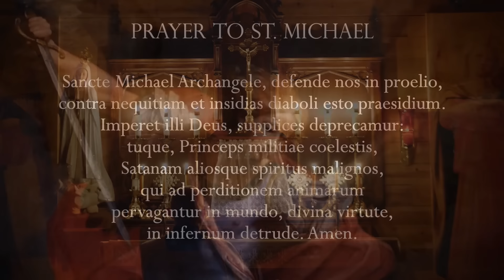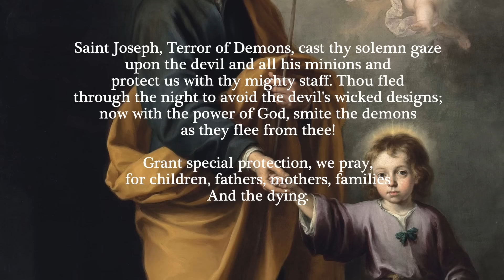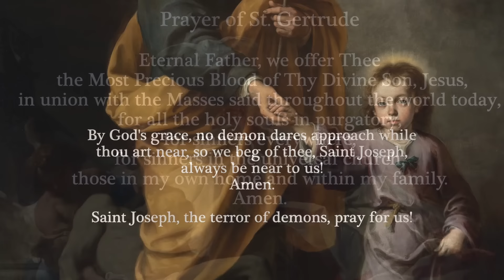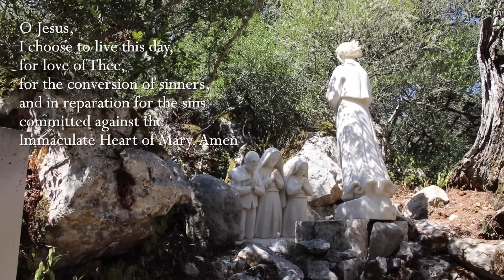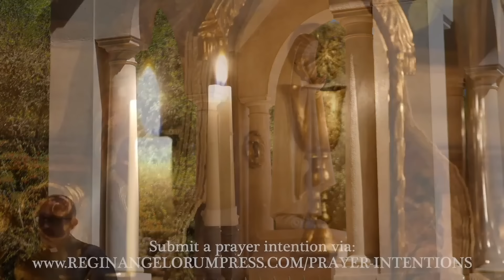Thursday, 3rd October 2024 - Our Lady of Fatima Rosary Crusade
Chapters
00:00 – 6:33 Opening prayers and intentions
6:34 – 7:34 Minute of Silence
7:35 – 31:08 Rosary

Our Lady of the Rosary Family Catechism and help spread the message with our promotion resources available there

Artwork:
The paintings used in today’s Joyful Mysteries are (in order of appearance):

Titles of hymns: O Child of Beauty Rare- (Minute of Silence), Ave Maria (1st), Magnificat (2nd), Verbum Caro (3rd), O Child of Beauty Rare (4th -used again), Jesus, My Lord, My God, My All (5th), Ye Sons and Daughters (Closing)